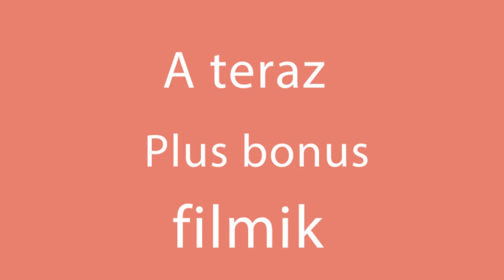Przepis, który podbił internet! Najbardziej wykwintny i pyszny włoski deser! | Cookrate - Polska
Składniki:
ciasto francuskie - 1 arkusz
mleko - 30 ml
śmietana kremówka - 200 ml
krem - 400 g
roztopiona czekolada - 200 ml